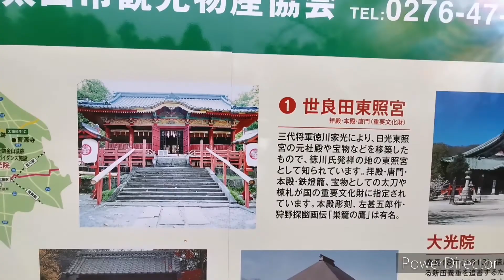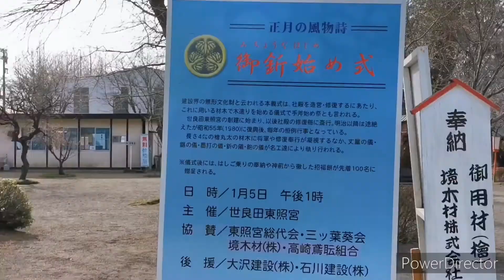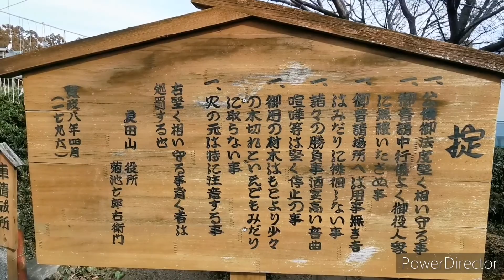【群馬シリーズ】徳川氏発祥の地、太田市にある「世良田東照宮」を散策しました🚶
世良田東照宮は三代将軍徳川家光により、日光東照宮の元社殿や宝物などを移築したもので、
徳川氏発祥の地の東照宮として知られています。拝殿·唐門·本殿·鉄燈籠·宝物として太刀や棟札が国の重要文化財に指定されています。